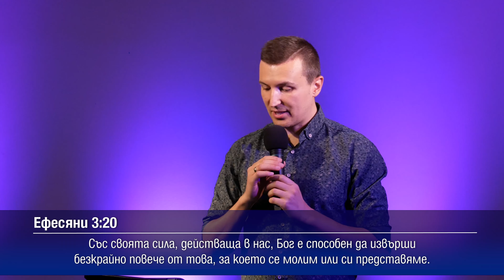Безкрайно повече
Вярваш ли, че Бог може да ти даде безкрайно повече отколкото мислиш или си представяш? Гледай това видео!